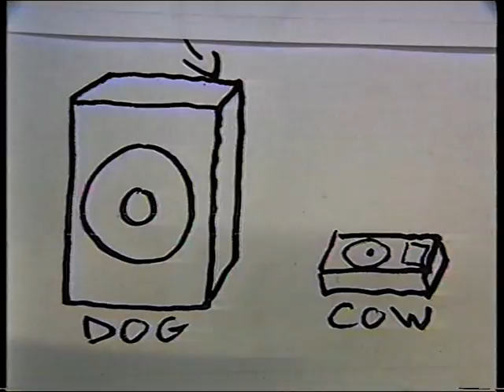ALEXIS MALBERT - FR3 Limousin - 06/06/06